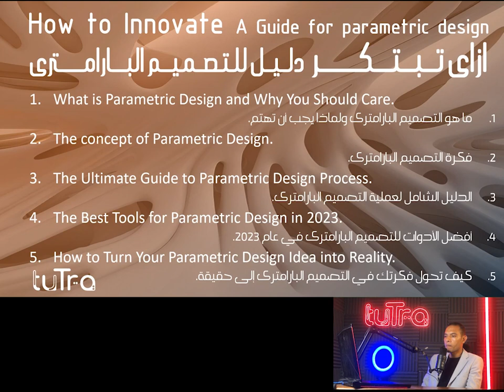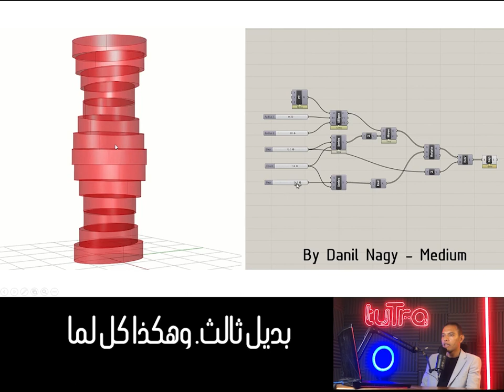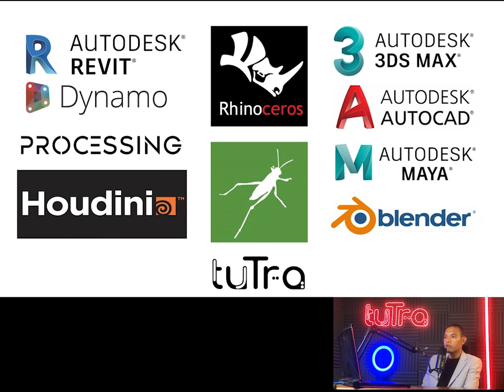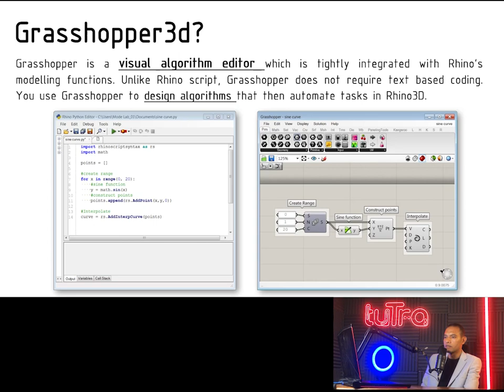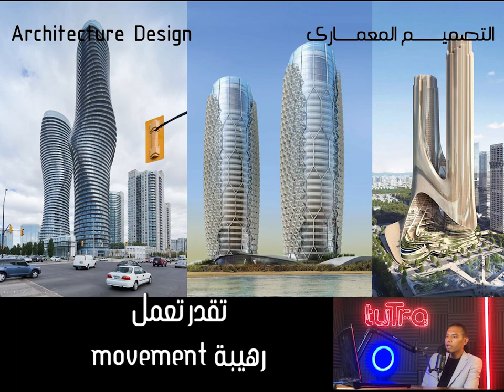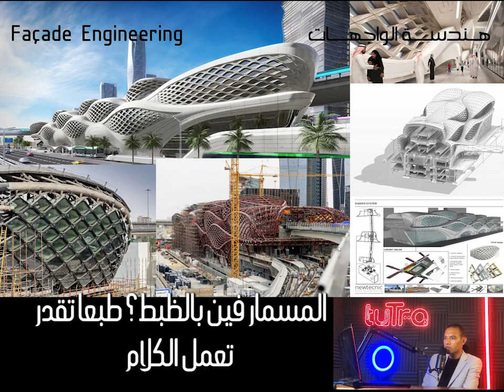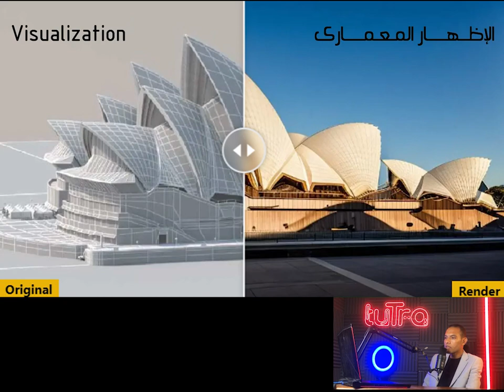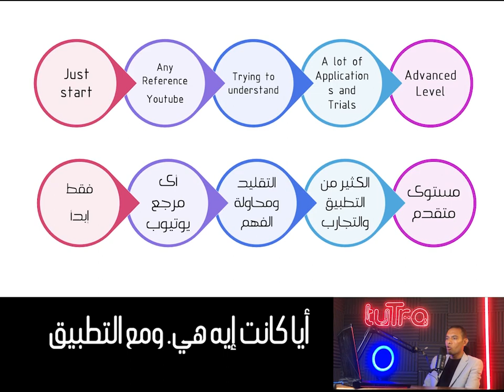How to innovate a guide for parametric design - ازاى تبتكر دليل التصميم البارامترى (راينو بالعربى)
مقدمة عن البارامترك ديزاين و مقدمة عن برامج الراينو والجراسهوبر بالعربى
 introduction for parametric design - introduction for Rhinoceros 3D and Grasshopper 3D
موضوعات المحاضرة
ما هو التصميم البارامترى ولماذا يجب أن تهتم.
فكرة التصميم البارامترى.
الدليل الشامل لعملية التصميم البارامترى.
أفضل الأدوات للتصميم البارامترى في عام 2023.
كيف تحول فكرتك في التصميم البارامترى إلى حقيقة.
المجالات المذهلة لتطبيق التصميم البارامترى.
بعض الأمثلة الملهمة للتصميم البارامترى في الهندسة المعمارية.
كيف تنشئ وتستكشف التصميم البارامترى في المتافيرس.
كيف يحول الذكاء الاصطناعي التصميم البارامترى.
 كيف تبدأ رحلتك في التصميم البارامترى في 5 خطوات سهلة.
lecture content
What is Parametric Design and Why You Should Care.
The concept of Parametric Design.
The Ultimate Guide to Parametric Design Process.
The Best Tools for Parametric Design in 2023.
How to Turn Your Parametric Design Idea into Reality.
The Amazing Fields of Application for Parametric Design.
Some Inspiring Examples of Parametric Design in Architecture.
How to Create and Explore Parametric Design in the Metaverse.
How AI is Transforming Parametric Design.
How to Start Your Parametric Design Journey in 5 Easy Steps.